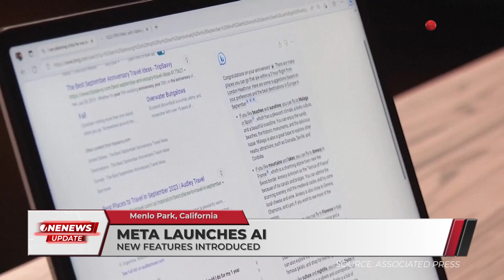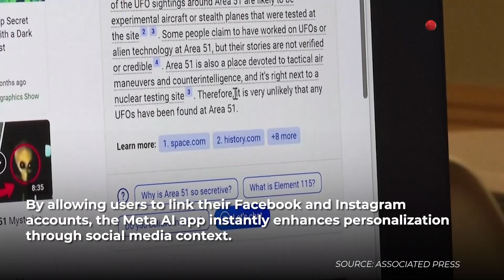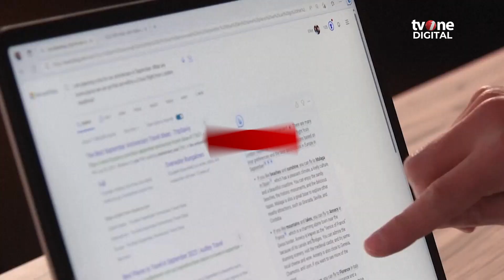Meta Launches AI to Rival ChatGPT and OpenAI | OneNews Update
OneNews Update, - Meta Launches AI to Rival ChatGPT and OpenAI | OneNews Update

In an effort to distinguish itself in the field of artificial intelligence, Meta Platforms has launched a standalone AI app to compete with OpenAI’s ChatGPT. The app includes a "Discover" feed allowing users to see how others interact with the AI, as well as a voice mode for conversational interaction. (INT01) (CPA02) Source: AP News

RENU01
ADT02